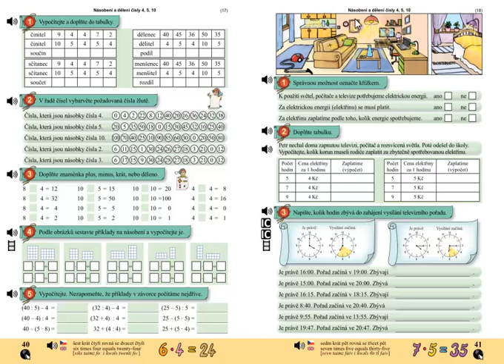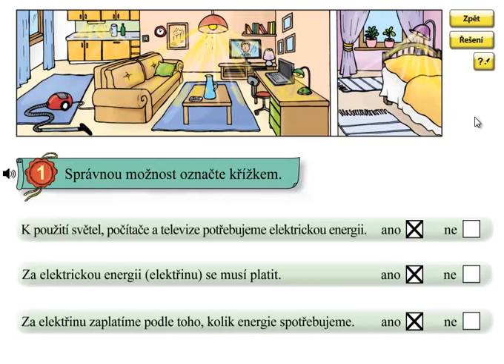Finanční gramotnost; Matýskova matematika 6.díl, strana 41, cvičení 1